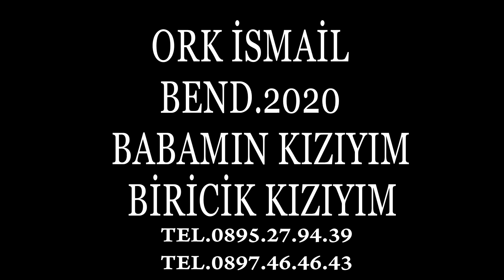ORK İSMAİL BEND 2020 BABAMIN KIZIYIM